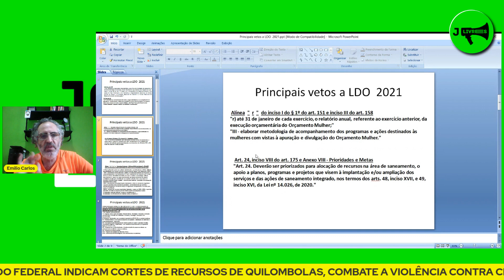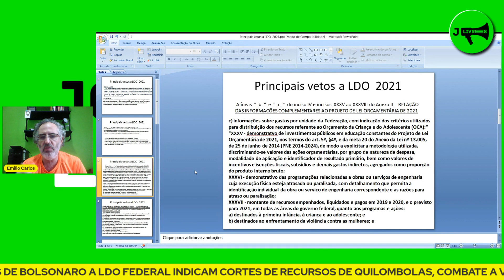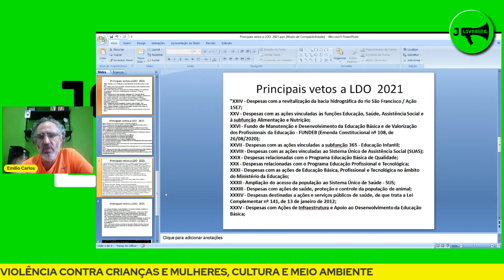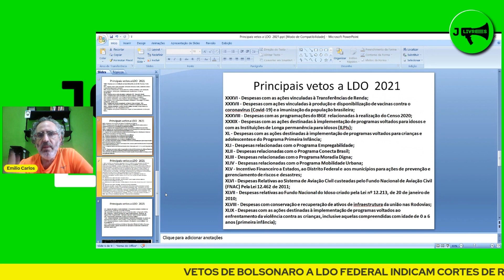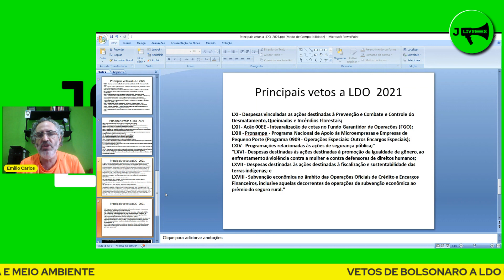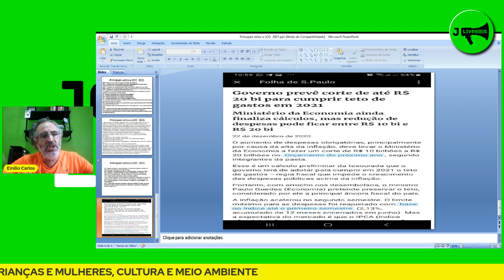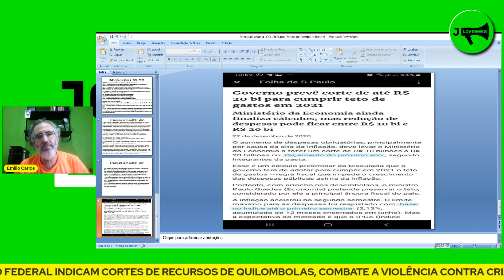VETOS DE BOLSONARO A LDO INDICAM CORTES PARA QUILOMBOLAS E COMBATE A VIOLÊNCIA CONTRA MULHERES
Vetos de Bolsonaro a LDO federal indicam cortam recursos de quilombolas, combate a violência contra crianças e mulheres, cultura, combate ao desmatamento, minha casa, minha vida, área da ciência, produção de vacinas, fundeb e alimentação escolar e aos mais vulneráveis.